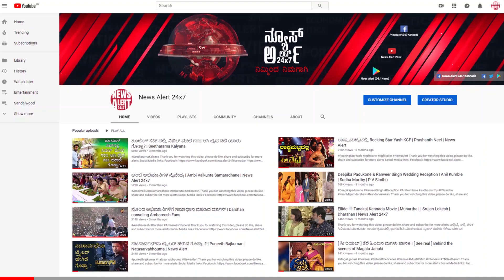ಭರಾಟೆ ಬಾಲನಟಿ ಯಾರ್ ಗೊತ್ತಾ? | News Alert 24x7